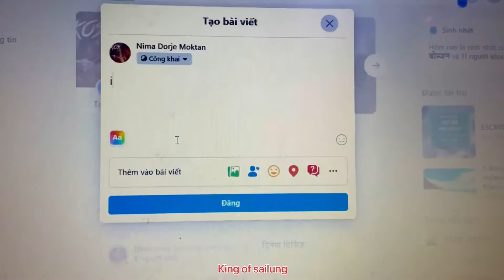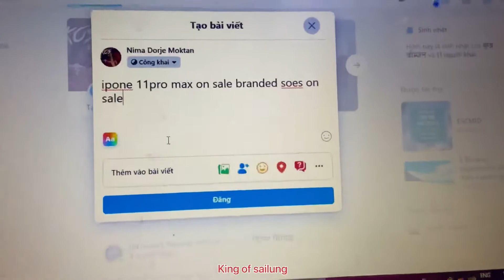((Sale))नेरु ५,००० मा iPhone 11 Pro Max . Lockdowns sad (short movie)Episode.8. ## bykingofsailung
COVID-19 का कारण सन्सारमा धेरै मानिसले समस्या,दुख र सास्ती खेप्नुपरीरहेको हामी सबैमा अवगत नै छ। मैले लेखेको कल्पना गरेको र अभीनय गरेको भिडीयो/ फ्लिम कसैको जीवन सॅग मेल खानु गएमा संयोग मात्र हुनेछ।

kingofsailung